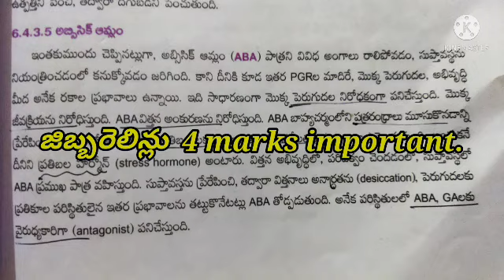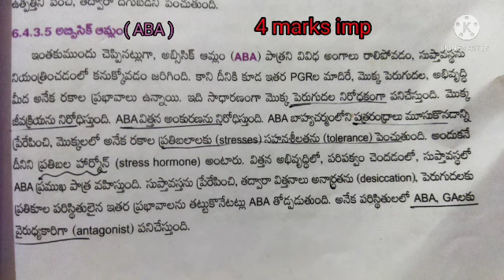Inter Second year Botany జిబ్బరెలిన్లు...4 marks important.